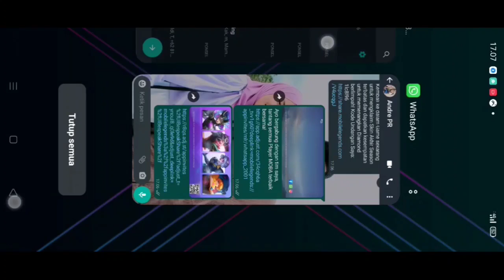SKIN GRATIS MOBILE LEGEND S21 || BURUAN AMBIL SEBELUM HANGUS! CARA MENDAPATKAN SKIN GRATIS ML.NO BUG